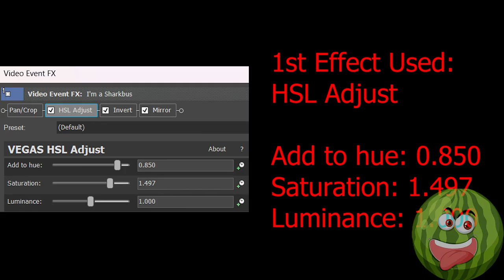I'm a Shark Bus Effects | Emotional Damage Csupo Effects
Editing Software I use:

Wondershare Filmora
OBS Recording

FULL LIST OF EFFECTS BELOW:

Timestamps:
00:00 - Intro
0:05 - Effects Used
0:08 - RoyalGreenFlangedSawChorded
0:12 - Major Chord
0:16 - Vodafone Chord
0:20 - SpaceHalloweenFlow
0:25 - French Horn Vocoder
0:29 - Good Witch Popeyes $4 Wicked Good Deal TV Commercial Major
0:34 - Yellow Effect
0:38 - Bell Vocoder
0:42 - Blue Vocoder
0:47 - Cyan Ghost
0:51 - BlueWaterFlangedSawChorded
0:55 - SeaSkyFlangedSawChorded
0:59 - HELLium
1:04 - Horrorormulator
1:10 - How to Make RoyalGreenFlangedSawChorded